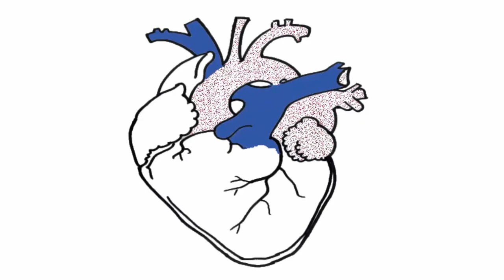DIBUJO FACIL DE CORAZON DIBUJO CORTO DIBUJO SHORT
ahora, puedes visitar mi Pagina web , donde tengo muchas novedades.